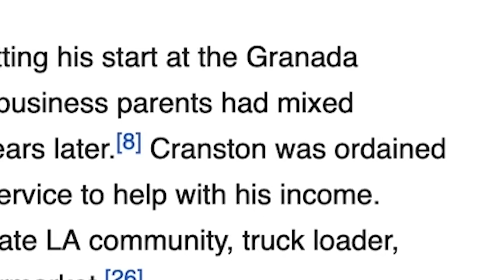Bryan Cranston is an Ordained Minister!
To get ordained by the Universal Life Church just like Bryan Cranston,